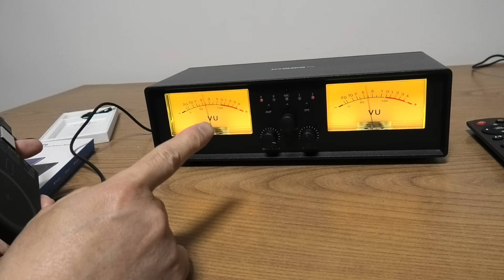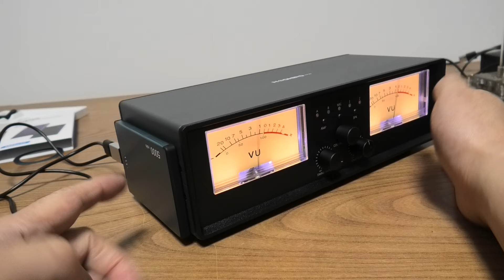NEOHIPO ET30 電源供給に最適なモバイルバッテリーを発見！ CNakdDG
商品名称 : CNakdDG モバイルバッテリー Mag-safe 対応
アマゾン
販売店名 : aikede

※ アンプ全品300～500円キャッシュバック！

■楽天モバイル キャンペーン一覧

■お仕事依頼のメールアドレス

●視聴者（個人）様専用の連絡フォーム